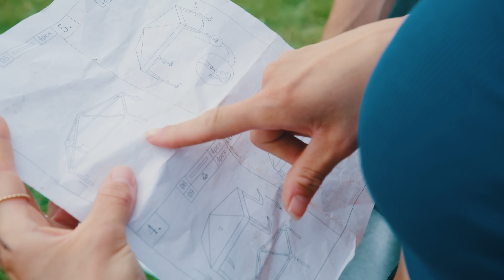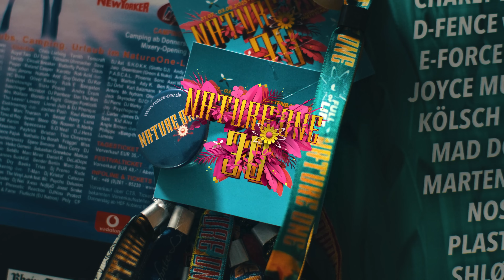NATURE ONE "full of life" 2024 - Official Aftermovie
NATURE ONE war „full of life”! ✨

Mit allem, was über das Jahr viel zu kurz kommt: Musik und Liebe. Mehr Rave, mehr Spaß. Zeit für Freunde. Es war kein Traum, und doch genauso schön. Voller Leben. Voller Freude. Das NatureOne-Land ist der Ort zum Glücklichsein. ❤️

Im kommenden Jahr heißt es „Celebrating 30 Years“. Vom 31.07. bis 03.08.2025.
Es wird ein wunderbares Jubiläumsfest, bei dem wir uns Alle wiedersehen. 😍

 NATURE ONE was “full of life”! ✨

With everything that is neglected during the year: music and love. More rave, more fun. Time for friends. It wasn't a dream, and yet just as beautiful. Full of life. Full of joy. NATURE ONE land is the place to be happy. ❤️

Next year it will be “Celebrating 30 Years”. From 31.07. to 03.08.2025.
It will be a wonderful anniversary celebration where we will all meet again. 😍

Take care, rave on and celebrate life. 🙌

Track IDs (chronological):
Amelie Lens - Breathe
Alignment - When The Bass Is Too Loud
Alle Farben - Wanna Dance
ESKEi83 - No Smoke
Neelix - Next By Me
FormatB & Moonbootica & Roland Clark - I Get Deep
Angerfist - Pennywise
Lilly Palmer - New Generation